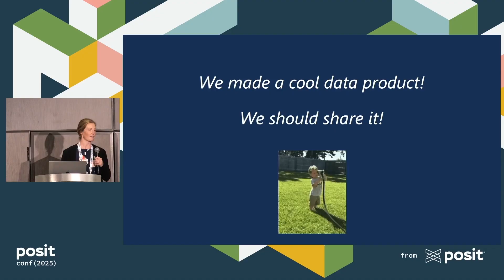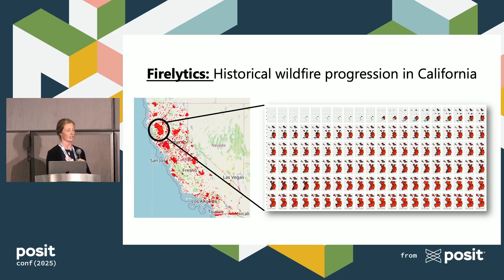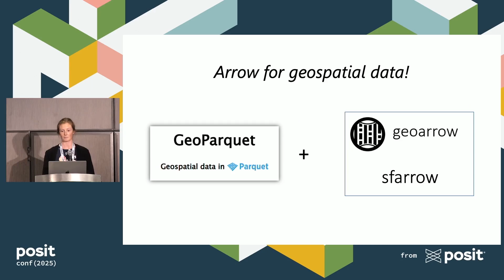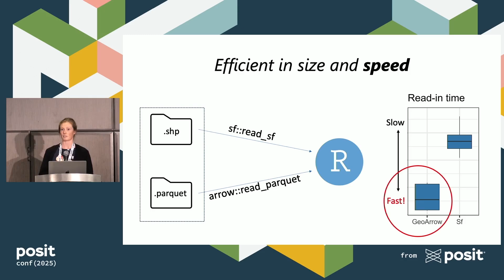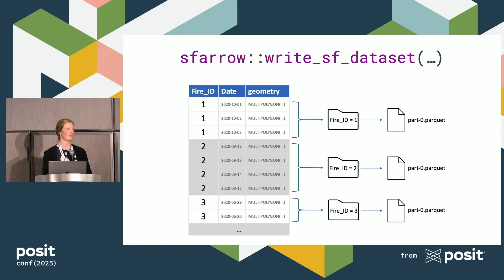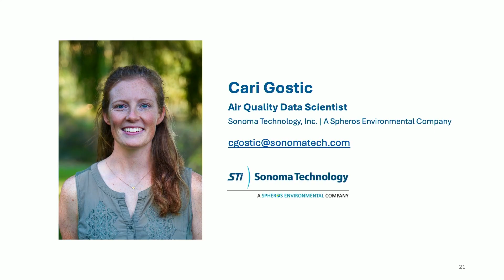Make Big Geospatial Data Accessible with Arrow (Cari Gostic, Sonoma Technology) | posit::conf(2025)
Make Big Geospatial Data Accessible with Arrow

Abstract:
Firelytics is a methodology that computes sub-daily wildfire growth metrics for over 22,000 wildfires that burned in California since 2012. The Firelytics dataset is used in studies funded by NOAA and NASA to better understand wildfire behavior and health implications of wildfire smoke. The accompanying Firelytics Dashboard lets a user map the sub-daily timeseries of fire progression for any wildfire in the dataset. Firelytics is a novel tool for historical fire analysis in California which will help to better predict and plan for future wildfires. Sfarrow, the spatial extension of the Arrow package, facilitates the real-time querying of big spatial data that is necessary to share the Firelytics dataset in this accessible, visual format.